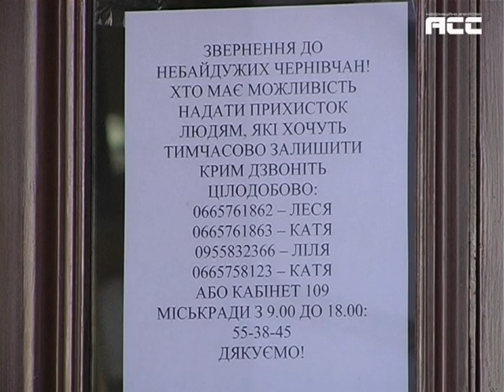Заяви від буковинців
Десятки заяв надійшли від буковинців у Центр координаційної допомоги майдану за останні два тижні. Найбільше людей турбують земельні питання, питання соціальної, медичної і фінансової допомоги. Про перші результати координаційного центру Ольга Андріцька далі.